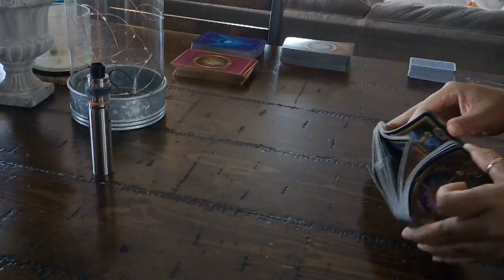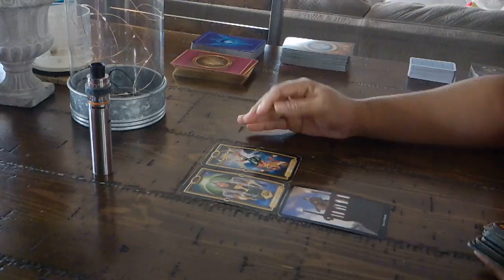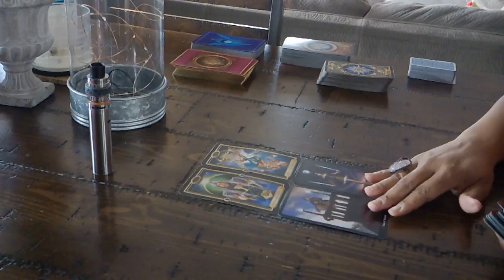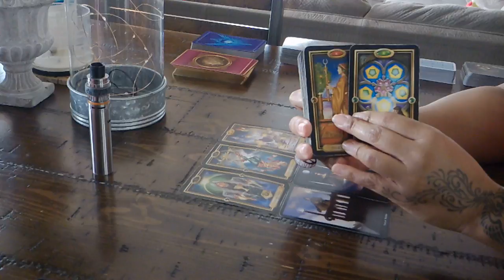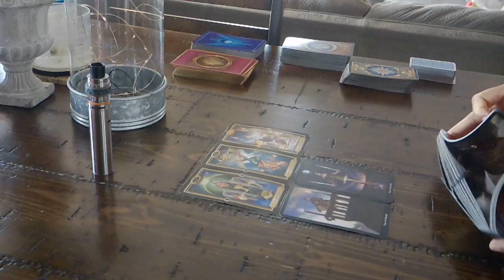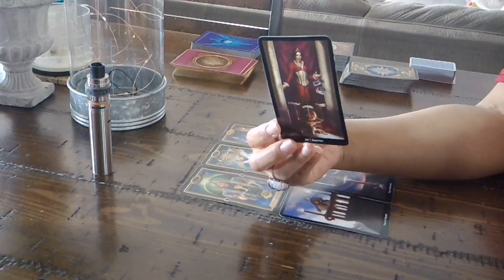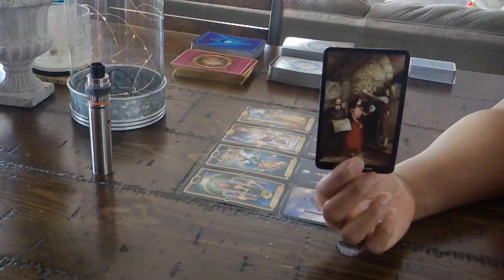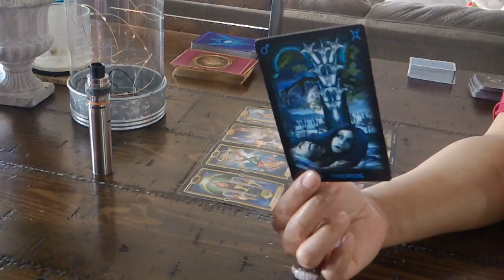GEMINI EX~FEB. 7-13~THE INITIATOR AND THE FINISHER